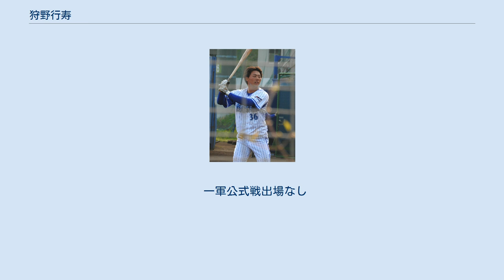狩野行寿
狩野 行寿（かりの ゆきかず、1994年7月31日 - ）は、埼玉県川越市出身の元プロ野球選手（内野手）。
 中学生時代に硬式野球の武蔵狭山ボーイズでプレーしていたが、控えに甘んじていた。
川越工業高等学校への進学後は、主に「2番（または9番）・遊撃手」として起用されたが、対外試合では本塁打を1本も放てなかった。
しかし、平成国際大学硬式野球部監督の大島義晴が、肩の強さと球際に強い守備に着目し、大島の勧めで同大学に進学した。
高校時代の2学年後輩に、太田賢吾がいる。
 平成国際大学への進学後は、1年時から関甲新学生野球のリーグ戦に出場。
2年春の対作新学院大学戦で1イニング2本塁打を含む1試合3本塁打9打点のリーグ新記録を達成すると、3年の春季には打率.378、2本塁打、14打点という好成績で最多打点のタイトルを獲得した。
主将に就任した4年時には、春季リーグ戦で打撃に苦しみながらも、出場13試合でリーグ最多の7盗塁をマーク。
守備面でも、2年秋・3年秋に遊撃手としてベストナインに選ばれた。
 2016年のNPBドラフト会議で、横浜DeNAベイスターズから7巡目で指名。
この会議で指名された選手では最も早い仮契約で、背番号は36で、武蔵狭山ボーイズ出身者では初めてのプロ野球選手でもある。
 2019年4月22日 2017年には、イースタン・リーグ公式戦63試合に出場したが、打率.134、1本塁打にとどまった。
 2018年には、イースタン・リーグ公式戦68試合の出場で打率.199をマーク。
本塁打を放てなかったが、シーズンの終了後には、台湾で開催のアジア・ウィンター・リーグに参加した。
イースタン・リーグに加盟するDeNAの選手でありながら、チームメイトの田村丈・山本祐大・百瀬大騎・宮本秀明や、コーチとして派遣された二軍コーチの永池恭男とともにウエスタン・リーグの選抜チームへ組み込まれた。
 2019年には、イースタン・リーグ公式戦79試合に出場したが、打率.188、1本塁打でシーズンを終了。
球団からの戦力外通告（10月1日）を経て、10月3日に現役引退を表明した。
 戦力外通告の際にチームサポーター（スタッフ）への転身を打診されたことを機に、秋季キャンプからは打撃投手として再スタートを切っている。
 大きな故障を経験していない体の強さと、手動計測ながら50メートル走で5秒9を記録した俊足と強肩の持ち主で、球際に強い守備も持ち味。
 一軍公式戦出場なし